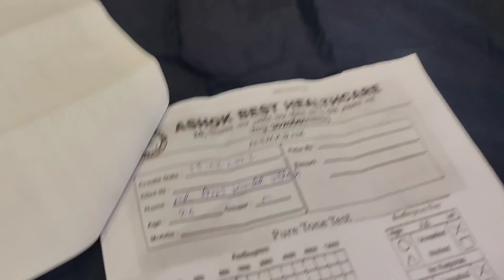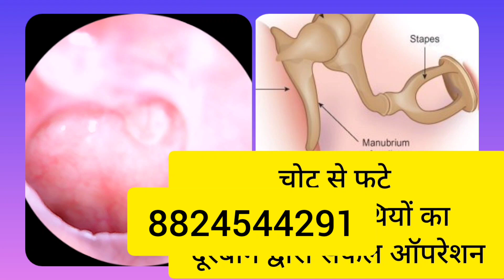कान के बिंदुओं का सफल ऑपरेशन,कान का बहना, सनसनाहट एवम् सुनाई में गिरावट कान की गंभीर बिमारी तो नही?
कान में सनसनाहट, सुनाई में कमी गंभीर बीमारी के लक्षण हो सकते हैं
एडवांस एंडोस्कोपिक तकनीक द्वारा सफल ऑपरेशन